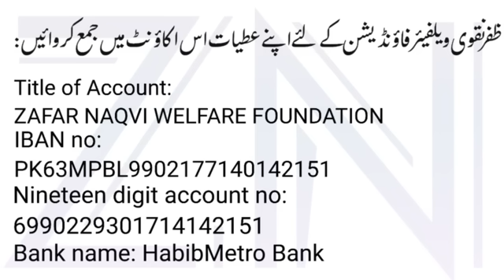Who is Anwar ul Haq Kakar? Zafar Naqvi ZN News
Who is Anwar ul Haq Kakar, the 8th care taker Prime Minister of Pakistan?
To Whom Anwar ul Haq Kakar met last month?
Islamabad High Court didn't give relief to Imran Khan? Zafar Naqvi ZN News